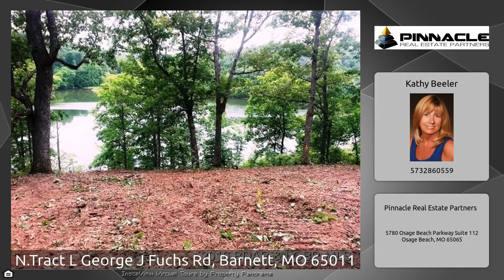N Tract L George J